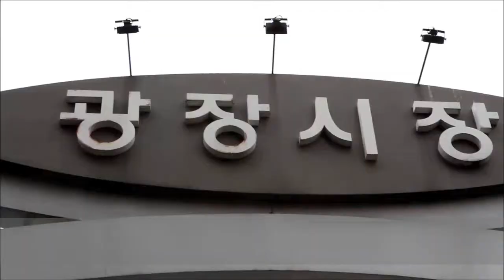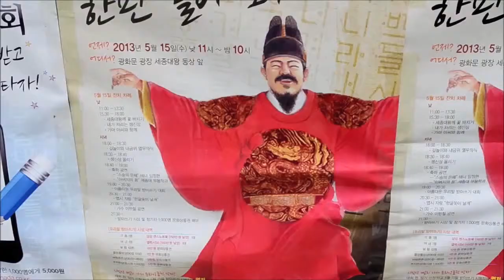青春ソウル体験の旅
中国人留学生が作成したソウル市案内動画です。